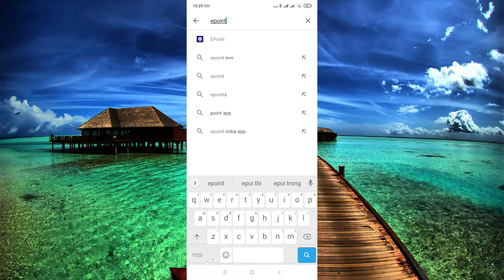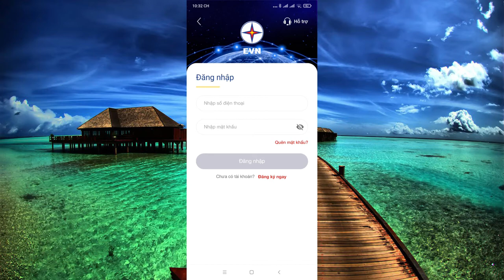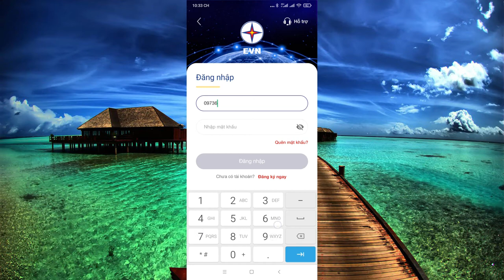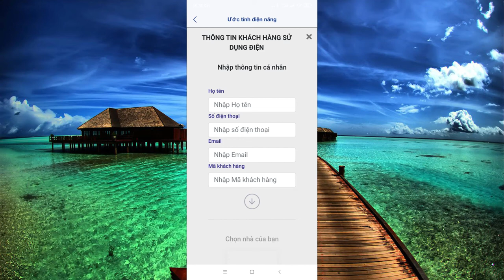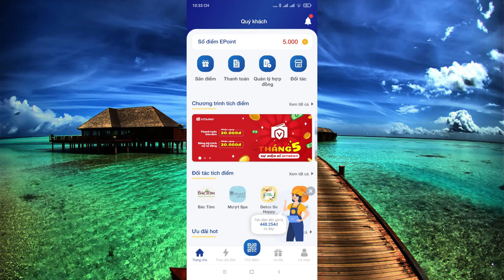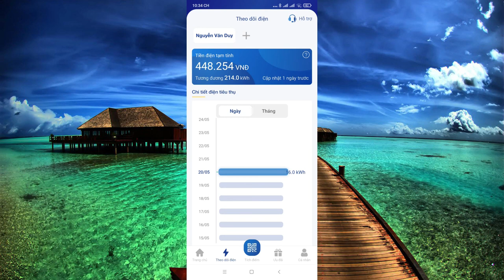Theo dõi chỉ số điện tiêu thụ và tiết kiệm điện năng với Epoint